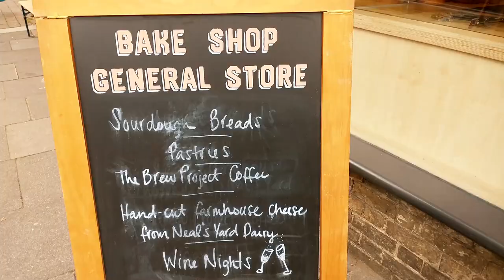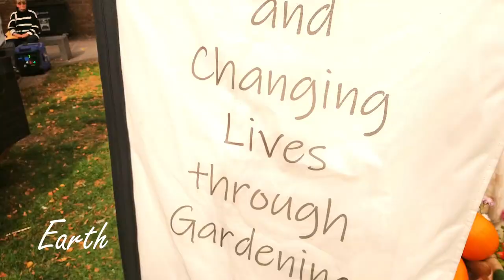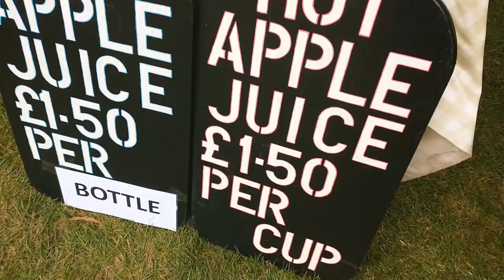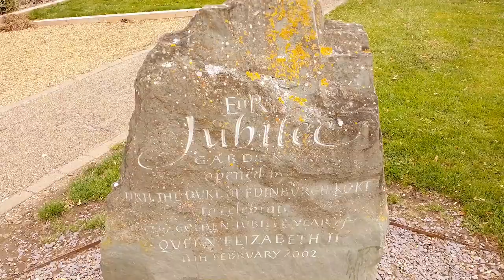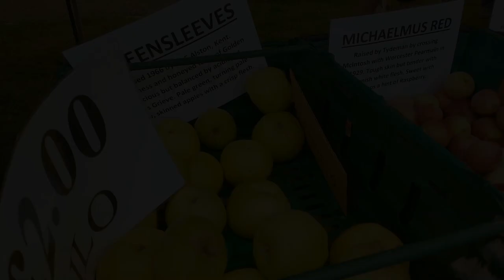🍎 A Fall Apple & Pumpkin Adventure in Ely | Autumnal Apple & Harvest Fayre & River Great Ouse 4K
Join us for a wander around the beautiful city of Ely and it’s rather fabulous annual Apple and Harvest Fayre.

Welcome! We're here to produce travel vlogs which are immersive and relaxing, so you feel like you’re there with us. We spend a lot of time in nature, going as gently as we can, often sharing a picnic or a simple cuppa. We’ll only show you the places we truly love, including cafes and where we stay. – and hit the little bell so you know when we post. Thanks! See you in the comments 😊👍

0:00 Intro
0:27 Welcome to Ely.
0:37 Exploring and enjoying coffee and a Kanelbullar at the Bake Shop.
1:33 The Apple and Harvest Fayre adventure.
3:32 The magnificent Cathedral and its precincts.
4:57 A wander through the parks.
6:09 Down by the River Great Ouse.
6:41 Tea and cake at Peacocks Tearoom.
6:59 Ambling by the river.
7:42 Creation of a Wizard's wand.